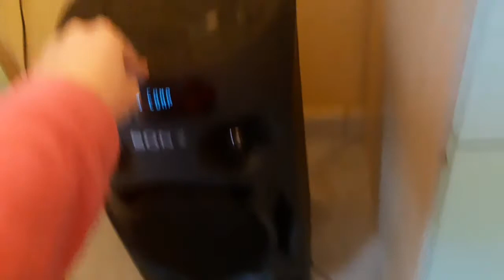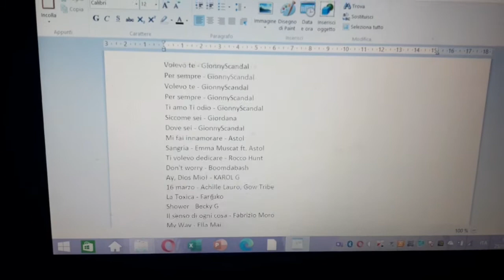VLOG: Il mio Natale...a casa - Chiara's Channel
spero che il vlog vi sia piaciuto, ci ho messo davvero tanto impegno anche se non avete visto molto.

Un bacione e al prossimo video!
Chiara.